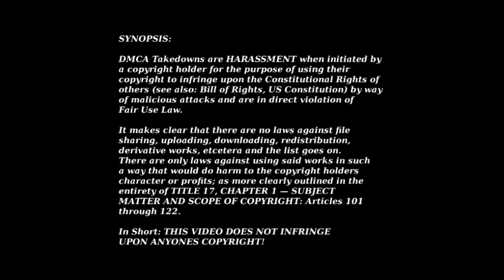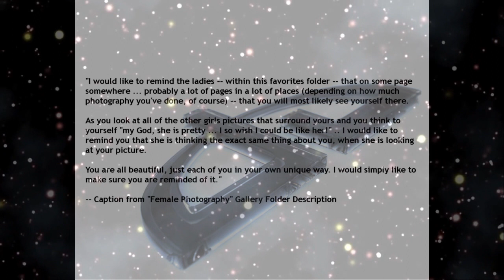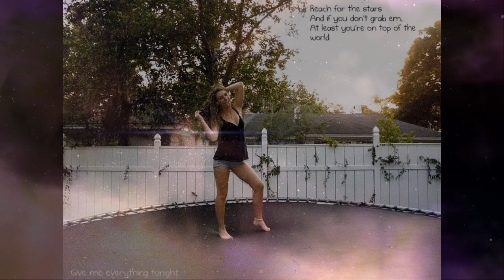PSEC - 2011 - deviantart.com - Conspiracy of Consciousness [hd 1280 x 720]